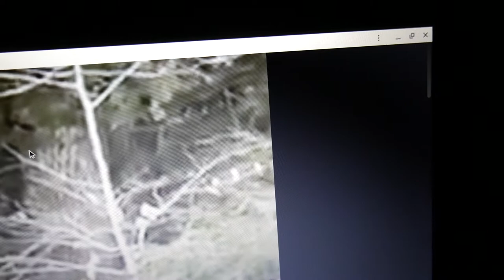SABE to left,is he smiling??FACE's to right,too.